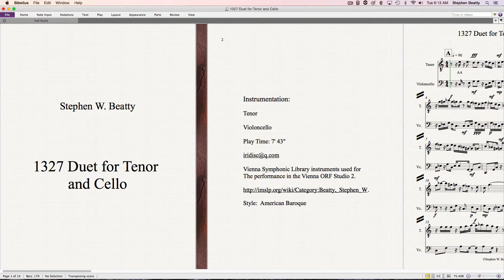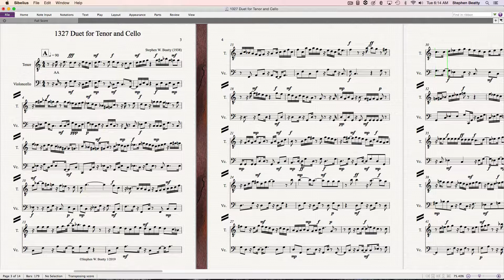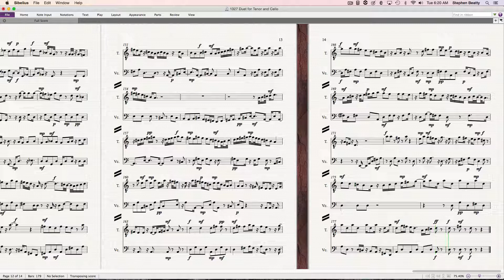1327 Duet for Tenor and Cello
Duet for Tenor and Cello composed and performed by Stephen W. Beatty.
Vienna Symphonic Library Tenor and Cello used for
the performance in the Vienna ORF Studio 2.